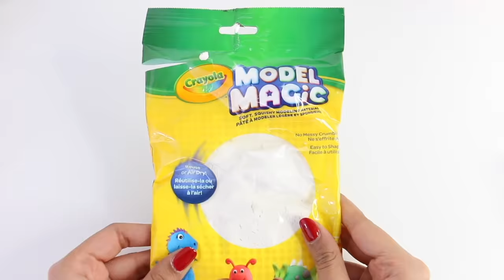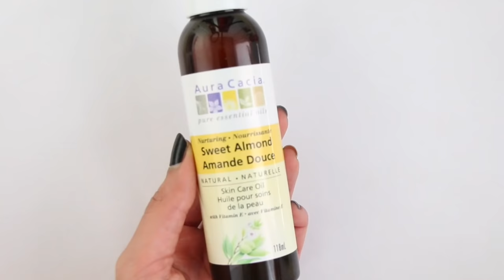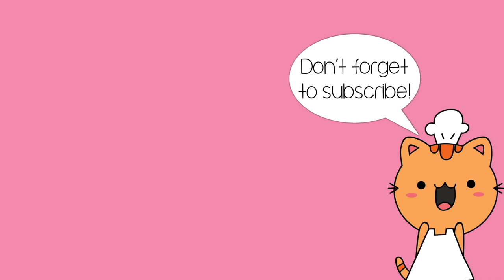MAKING 25 AMAZING DIY Slimes, Squishies, Room Decor & Organization COMPILATION!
Hi guys! Today's video is a compilation of 25 easy and inexpensive DIY ideas. I make viral DIY slime, squishies, room decor, organization, phone cases, lip balm, school supplies, plushies & MORE!

TITLE: Pacific Sun, Sweet Promise, A Way For Me, Morning Sun & Sunny Holidays